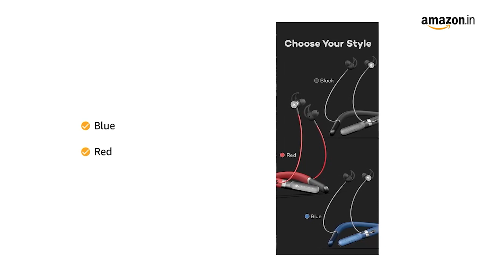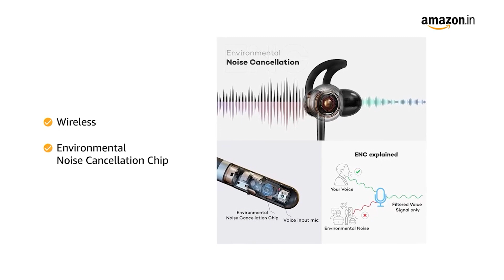Boult Audio ZCharge Wireless Earphones with 40H Playtime & Super Fast Charging Pro+ Calling & IPX5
Boult Audio ZCharge Wireless Earphones
with 40H Playtime
& Super Fast Charging, Environmental Noise Cancellation
for Pro+ Calling & IPX5 Water Resistant (Black)

Environmental Noise Cancellation: Equipped with Dual Mics, experience a crystal clear calling experience, as ambient noises get filtered out.
Long Battery Life & Fast Charging: 40 hour Playback time & 10 Mins charge = 15 Hours Playback.
Soft Silicon Band with In-line controls: The light yet sturdy neck band provides supreme comfort for all-day use.
IPX5 Water Resistant: Use without any worries whether you are outdoors or at the gym.
Fast Pairing: Designed with latest Bluetooth 5.2 technology, the neckband pairs super-fast with your devices and transmits higher quality audio